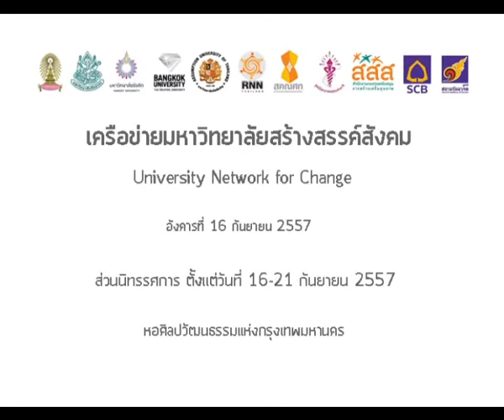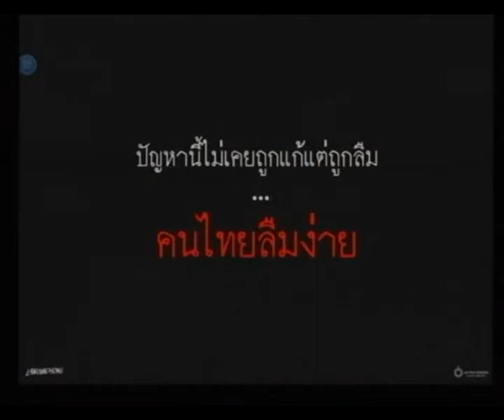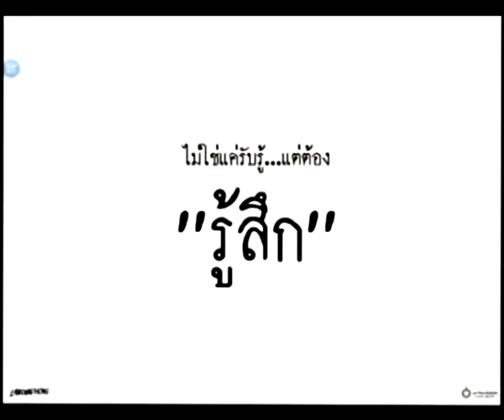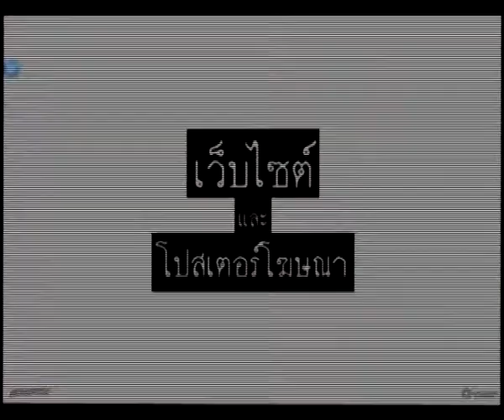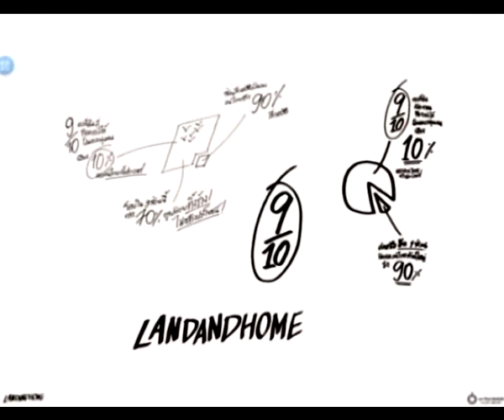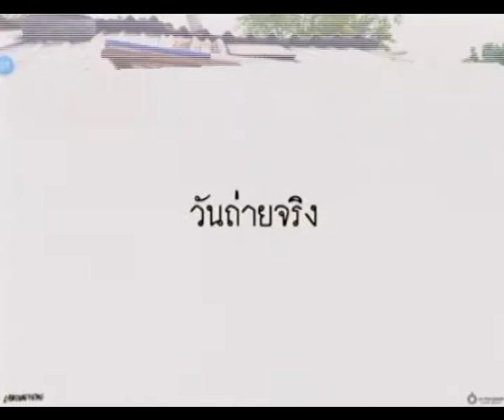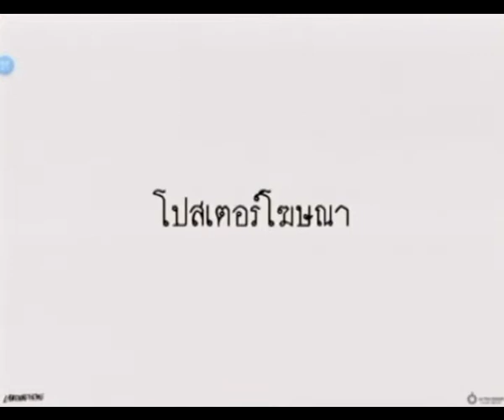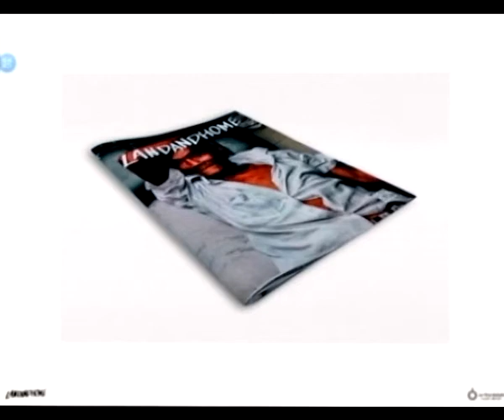สยามกัมมาจล:นำเสนอผลงาน "สื่อรณรงค์จัดสรรที่ดินในประเทศไทย" เครือข่ายมหาวิทยาลัยสร้างสรรค์สังคม 6/17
ประเภท : นำเสนอผลงาน

หัวเรื่อง นำเสนอผลงาน "สื่อรณรงค์จัดสรรที่ดินในประเทศไทย"  คณะศิลปะและการออกแบบ มหาวิทยาลัยรังสิต

โครงการเสริมสร้างพลังเยาวชนสร้างสรรค์สื่อเพื่อสังคมไทยที่น่าอยู่ : เครือข่ายมหาวิทยาลัยสร้างสรรค์สังคม (University Network for Change : UNC)

เวทีนำเสนอผลงานเครือข่ายมหาวิทยาลัยสร้างสรรค์สังคม University Network for Change : UNC ภายใต้โครงการเสริมสร้างพลังเยาวชนสร้างสรรค์สื่อเพื่อสังคมไทยที่น่าอยู่
วันที่ 16 กันยายน 2014 ณ ห้อง Creative Society ชั้น 1 (ห้อง 106)
หอศิลปวัฒนธรรมแห่งกรุงเทพมหานคร

ชมวีดีโอทั้งหมดของงานได้ที่

ชมข้อมูลกิจกรรมทั้งหมดได้ที่